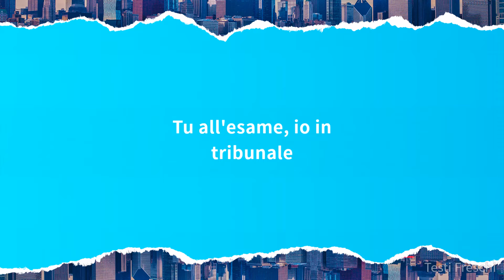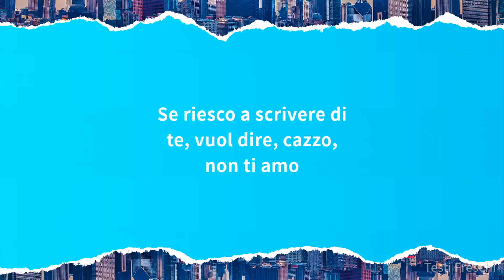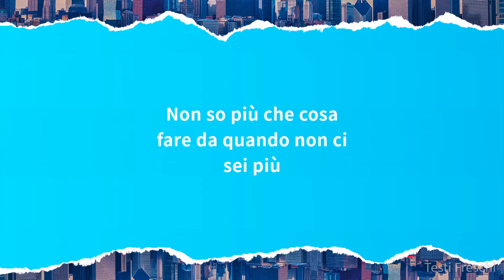Massimo Pericolo - Stupido (Testo)